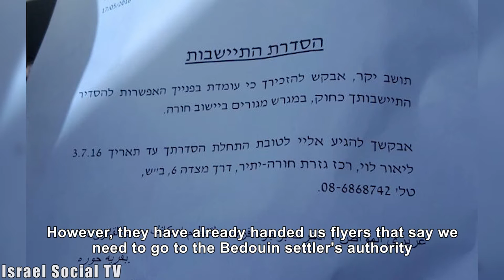Living in an unrecognized Bedouin village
Listen to the story of Maryam, a Bedouin woman from the unrecognized village of Umm al-Hiran.